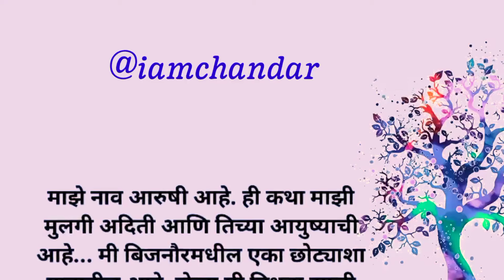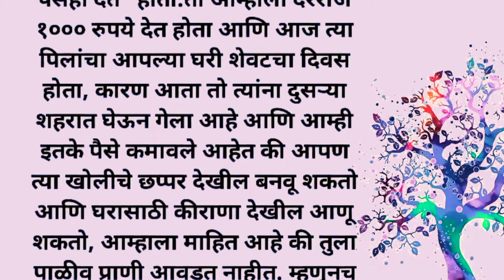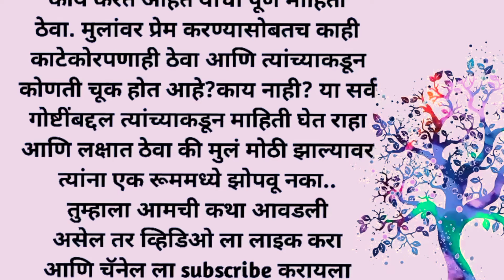मराठी बोधकथा | मराठी कथा | मराठी गोष्टी | मराठी स्टोरी | हृदयस्पर्शी कथा | @iamchandar stories#viral